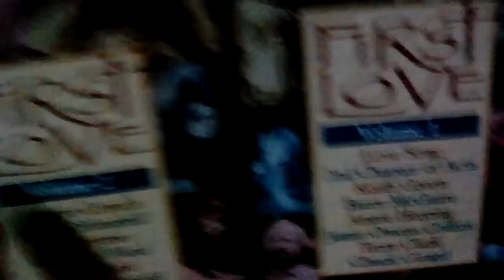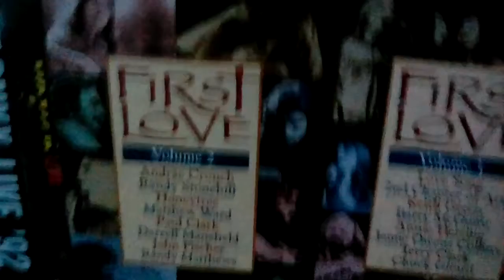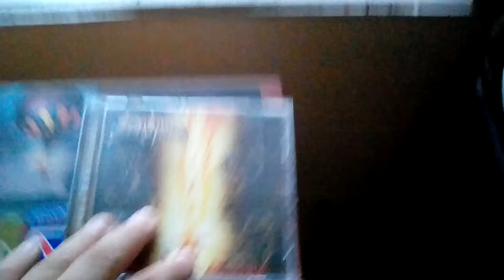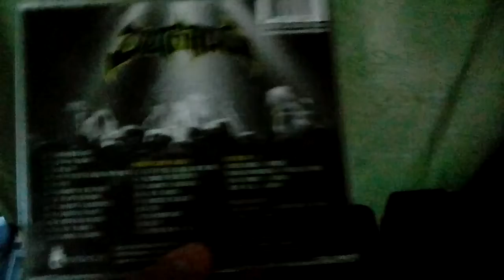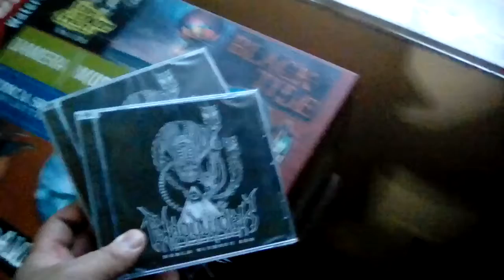Joe's Record Store: At home in Panama, classic UK thrash band Detritus CD reissues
At the time of this video, I was recently back home from from the UK, via a layover Bogata, Colombia. It was quite an optimistic time, being I was still naive about the Corona pandemic and the coming lockdown. At the time I started the year off with a trip to South Africa, and then England. If I really knew what was coming I would have just stayed home in
Panama.